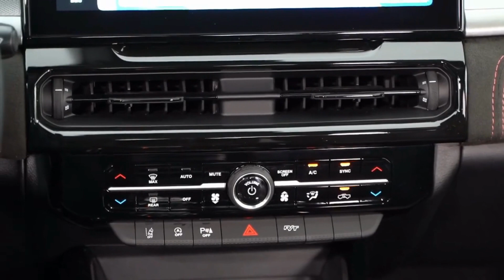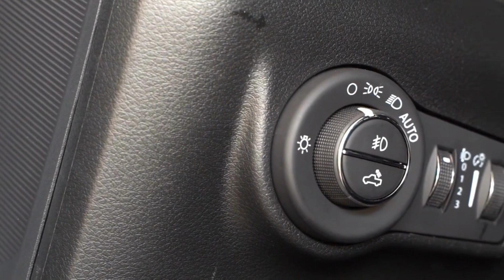New Ram Rampage Pickup Truck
It's always possible that there have been updates or new developments since my knowledge cutoff, so I recommend checking with official sources such as Ram Trucks or automotive news websites for the most up-to-date information on the Ram Rampage or any other new pickup trucks from Ram.